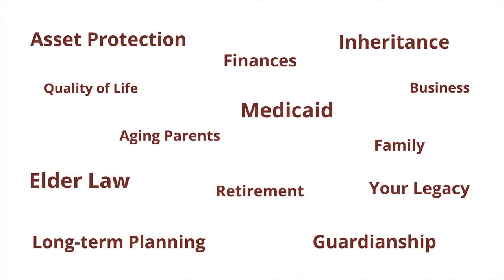No One Is Perfect; a.k.a. Perfection Is Highly Overrated!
Caring for someone long-distance can be quite a challenge. Kim Hegwood talks to Irene Olson about the challenges she had caring for her father while long-distance. She shares the mistakes she made, what she got right, and her experiences to help you become a better caregiver too!

0:00 Introduction
1:06 Explain for our listeners/viewers the type of dementia caregiving role you maintained for your father.
4:10 What were your proudest moments of caregiving - a couple examples of what you did right?
8:46 What are a couple caregiving mistakes you made and how you would have handled those scenarios differently?
14:22 Since your father lived in a long-term care setting in Southern Oregon and you lived in Washington State, how did you keep an ongoing relationship with the staff to assure that you were always informed of his health and cognitive status?
 As your father's dementia became more advanced, what kinds of challenges did you have regarding keeping in touch with him personally from your location out of state?
19:05 What type of support did you receive from others that was most helpful to you?
21:25 How to contact Irene Olson

The author’s debut novel, Requiem for the Status Quo was written to honor her father who died from Alzheimer’s disease. This work from the heart celebrates and encourages family caregivers of those with Alzheimer’s or other dementia. In her second novel, A Jagged Journey, Ms. Olson encourages all who have ever hit speedbumps and roadblocks in their personal life to evolve and arrive at a place where hurt begets joy, where smarts don’t necessarily equate to intelligence, and vulnerability guarantees increased strength. Seems impossible, doesn’t it? Her recent novel will make a believer out of you.

Irene authors a blog, a multi-aged community of diverse interests that are also known as Living: the ultimate team sport. Her weekly contributions have been enjoyed by readers for more than ten years.

Ms. Olson also has her own byline in an online Australian publication, Grandparents Day Magazine. In Your Corner, has appeared in the publication for many years. On an interesting note, the author only became a grandparent in 2017 so being sought out to contribute to this publication years before that time appears to have been a foretaste of things to come as she is now the grandparent of a five-year old grandson, and a one-and-a-half-year-old, granddaughter. Irene relishes the ongoing grandparenting duties she and her husband enjoy in her home state of Washington.

➡️ Take our 5-minute “Trust the Future” quiz to discover if your independence, wealth, and legacy are truly guaranteed